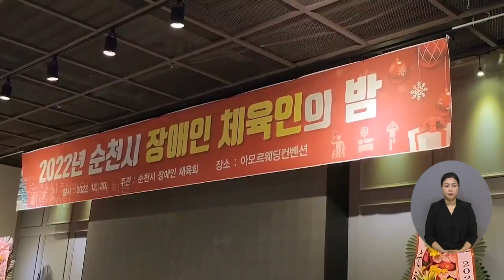복지TV뉴스24 _ 순천시, ‘2022 장애인체육인의 밤’ 개최 / 2022.12.28.